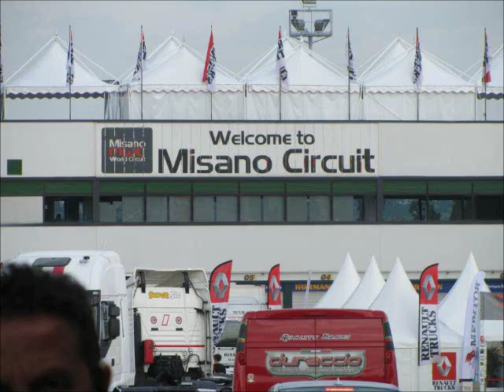weekend del camionista 2012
weekend del camionista misano adricatico